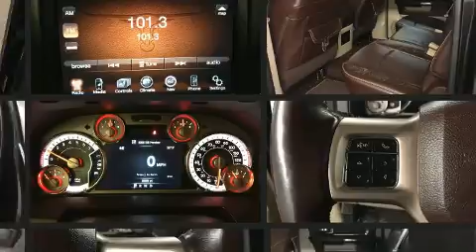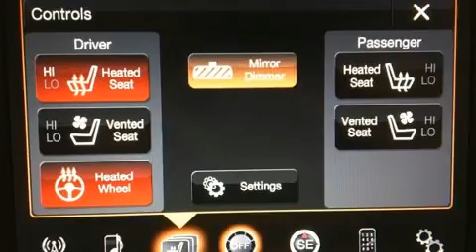2015 Ram 1500 Longhorn in Dedham, MA 02026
Take command of the road in the 2015 Ram 1500 With fewer than 25,000 miles on the odometer, you'll be sure to appreciate this model's condition and value. It includes power seats, an automatic dimming rear-view mirror, heated and ventilated seats, air conditioning, heated door mirrors, a trailer hitch, a bedliner, and voice activated navigation. The memory system includes pedal position, allowing multiple drivers to find their preferred driving positions easily. Audio features include an AM/FM radio, steering wheel mounted audio controls, and 10 speakers, providing excellent sound throughout the cabin. Passenger security is always assured thanks to various safety features, such as: dual front impact airbags, front side impact airbags, traction control, ignition disabling, an emergency communication system, and 4 wheel disc brakes with ABS. Brake assist technology provides extra pressure when applying the brakes. A Carfax history report provides you peace of mind by detailing information related to past owners and service records. Our experienced sales staff is eager to share its knowledge and enthusiasm with you. They'll work with you to find the right vehicle at a price you can afford. Stop in and take a test drive!